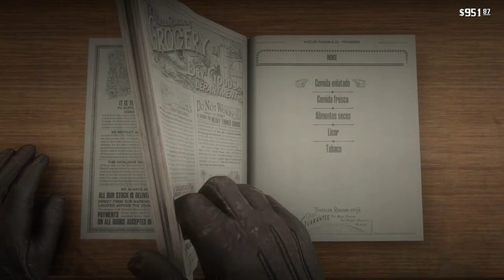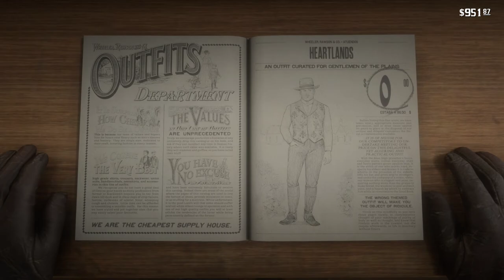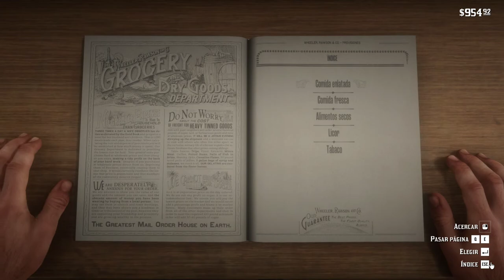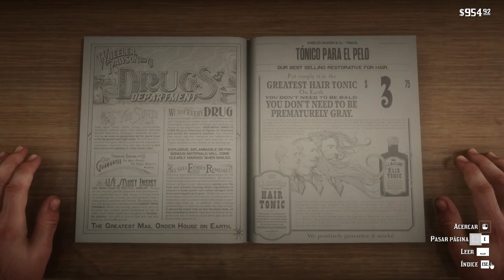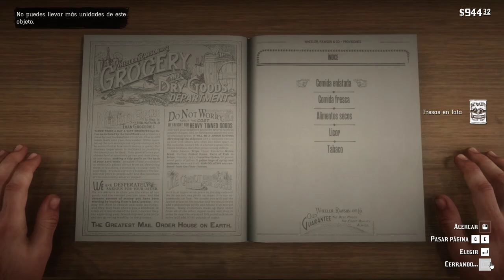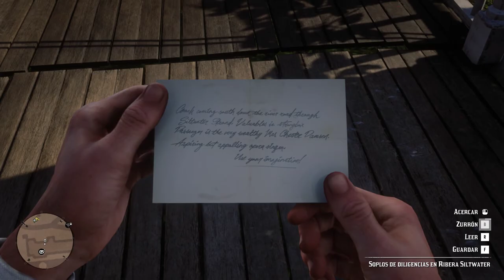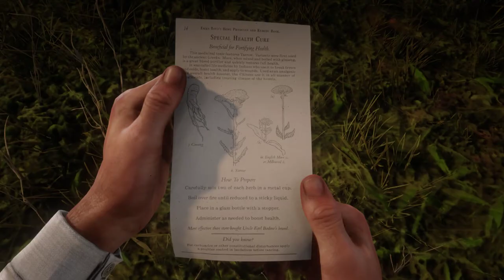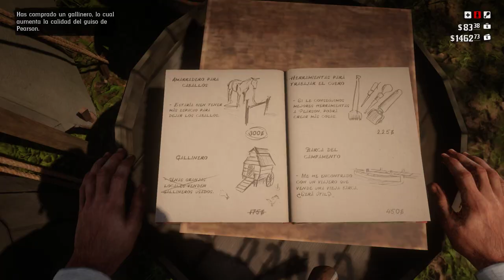11 Red Dead Redemption 2 Amazingameplay